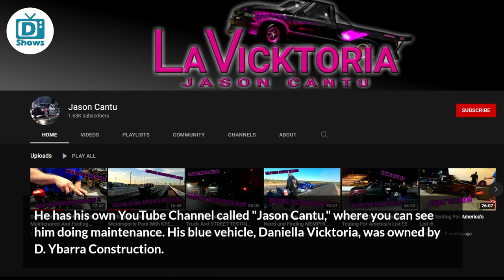Where is Jason Cantu from Street Outlaws? His Wife & Net Worth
Jason Cantu is a cast member on Street Outlaws: America's List. He has made it onto America's List. Get the details.